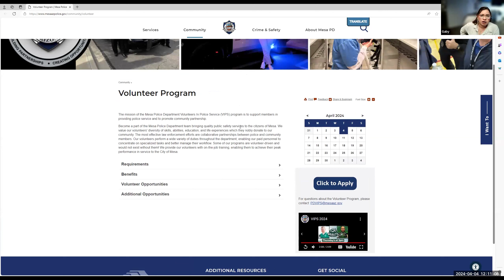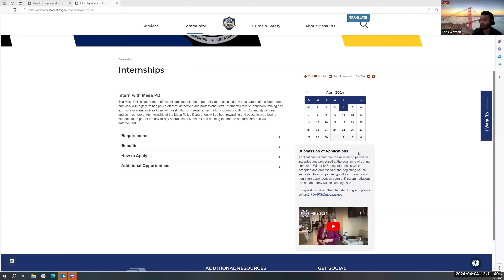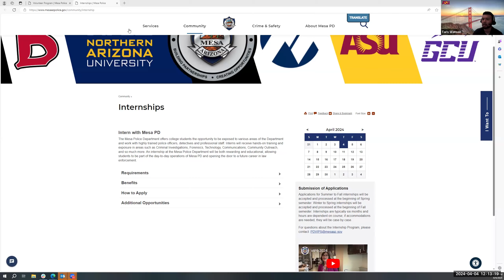Opportunities in Social Transformation: Maricopa County and Mesa Police Department Panel